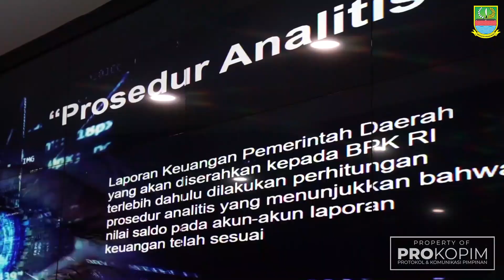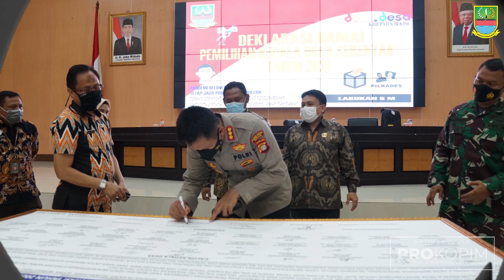Kilas Balik Sepekan Pemerintah Kabupaten Bekasi 22-28 Maret 2021